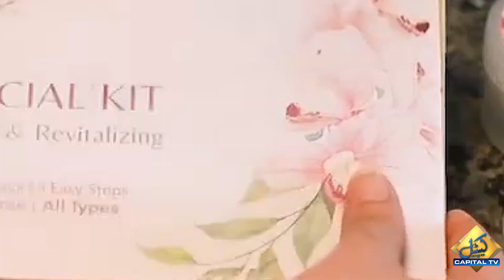Aliza Sultan Becomes “Social Media Influencer” | Pakistan Showbiz News | Capital TV